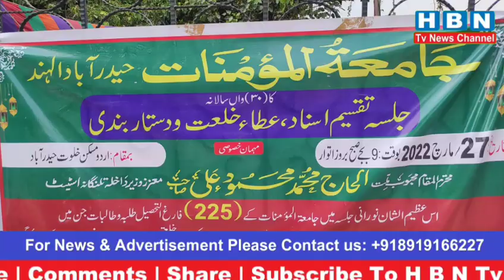Jamaiatul Mominat Ka 30,Wa Jalsa Kamiya T.S.H.M Mahmood Ali Ne Ki Shirkat... HBNTVNEWS..